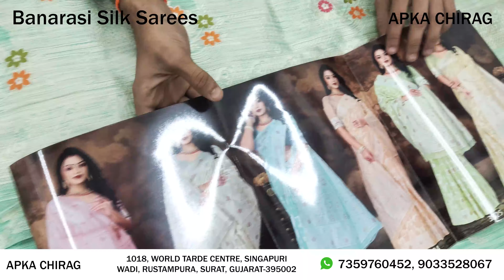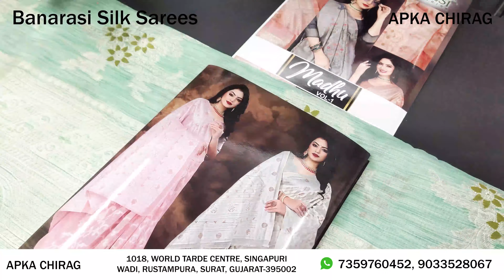क्यों फंस जाते हैं फ्रॉड से बचने का सही तारिका? सूरत के सबसे बड़े साड़ी निर्माता...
Hi, This is Chirag Jain (APKA CHIRAG)

Surat textile market wholesale saree shop. sarees manufacturer and wholesaler in surat. wholesalers and manufacturers in surat for garment and dress materials. saree bazaar in surat with price

Shop Address is :
APKA CHIRAG
GST NO - 24EHCPK4128L1ZB
1018, 1st Floor, World Trade Centre, Singapuri Wadi, Rustampura, Surat - 395002
Gujarat(India)

घर बैठे मंगाये
Ordered_from_home
सिंगल सेट भी
Single set too

searching keywords

No.1 Sarees Factory in Surat
Surat saree factory
saree manufacturing machines
Saree printing Process
The Biggest Surat Saree Factory
Online Saree
Saree Factory
Saree Factory In Delhi
Saree Factory In West Bengal
Saree Factory In Mumbai
Saree factory Kaise Khole
saree factory in Kolkata
Saree Factory Business
Digital Fashion Printing on Fabric
डिजिटल प्रिंट साड़ी मैन्युफैक्चरर
#₹5000 वाली साड़ी ₹500 में
How it made Indian Saree
Saree Wholesaler
Inside Saree Manufacturing Factory
Digital Print Saree Manufacturer
Saree Wholesale Market
Digital print sarees wholesale in surat
Digital Print Saree Collection
Digital Print Saree Design
Daily Wear Digital Print Saree
New Arrival Digital Print Saree
Digital Print Cotton Saree
Latest Digital Print Saree
Linen Digital Print Saree
Digital Print Manufacturer In Surat
Digital Print Manufacturer In Delhi
Digital Print Manufacturer In Kolkata
Digital Print Manufacturer In Banglore
Digital Printed Saree 2022
Latest Linen Digital Printed Saree
Silk Digital Printed Saree
Gota Satin Digital Printed Saree
Digital Print Art Silk Saree
Digital Print Chiffon Saree
Maslin kora digital printed saree
Fancy Digital Printed Saree
Latest Floral Digital Printed Saree
Digital printed sarees suppliers
Digital printed linen saree manufacturers
Digital print satin saree
Banarasi saree
Latest Banarasi silk saree
Banarasi silk saree in Varanasi
Digital Print Saree Factory
surat saree
surat market
top 10 sarees manufacturers in surat